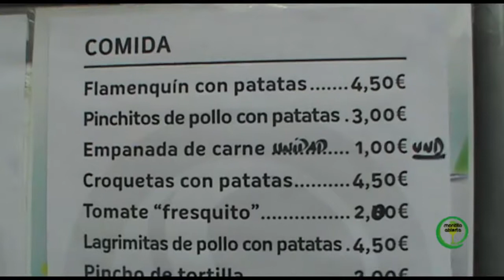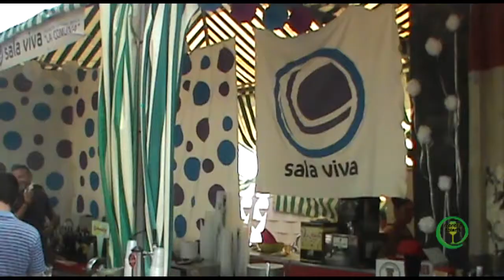Caseta de Feria del Santo de la Asociación Sala Viva